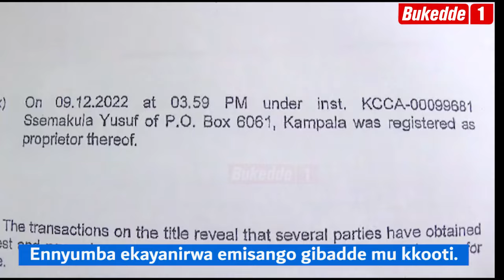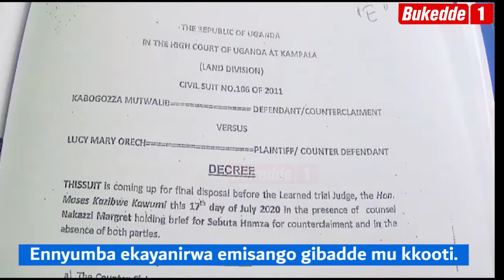Agataliikonfuufu: Enkayaana z'ettaka. Poliisi erambuludde nti Ssemakula Yusufu yennanyini omutuufu.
Kkooti ya City Hall egobye omusango gw'ennyumba ekayaanirwa ngemisango gyaayo gibadde mu kooti okumala emyaka 17, Ettaka kweri lyagulibwa dda abantu ab'enjawulo.